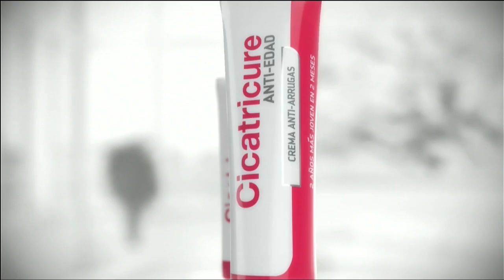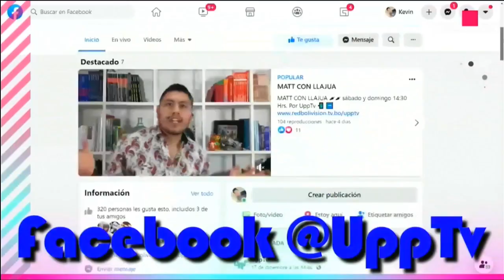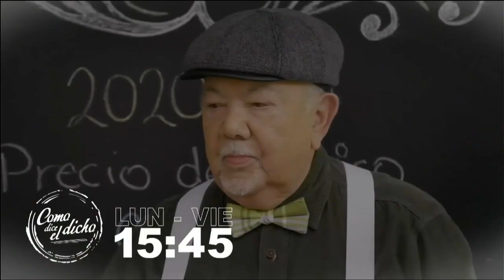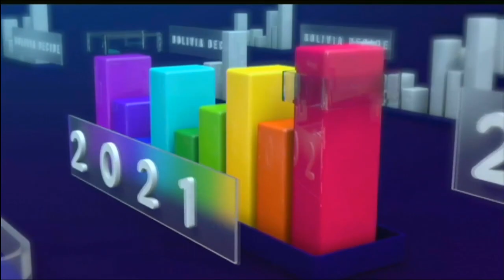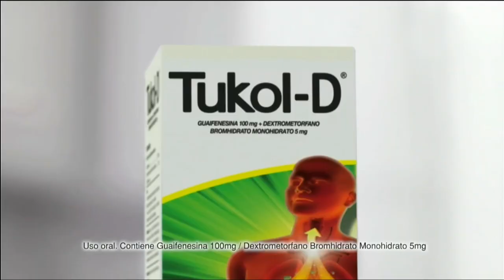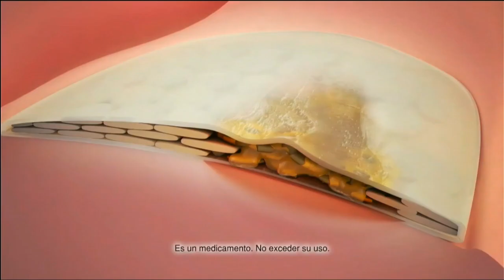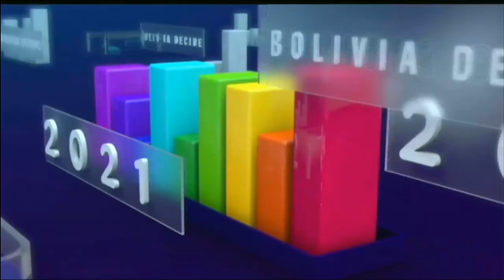Bolivia Decide 2021: Programa del 06 de Febrero de 2021